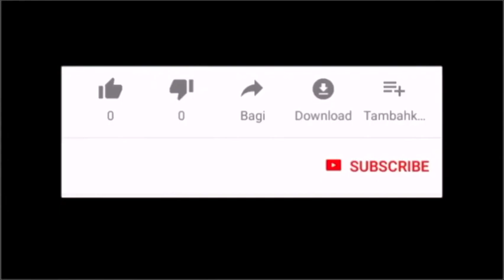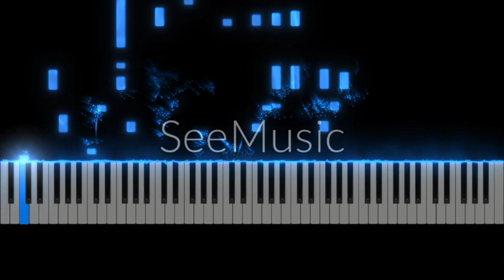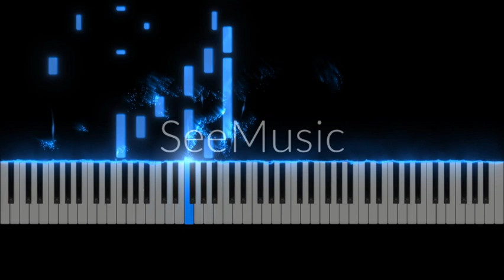Pagdating ng Panahon--Moy Ortiz and Edith Gallardo-Aiza Seguerra-Synthesia-PianoCoversPPIA